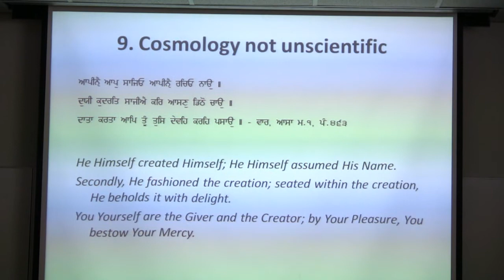Relevance of SGGS in Modern Times - Part 3